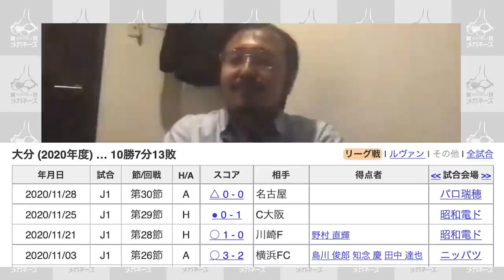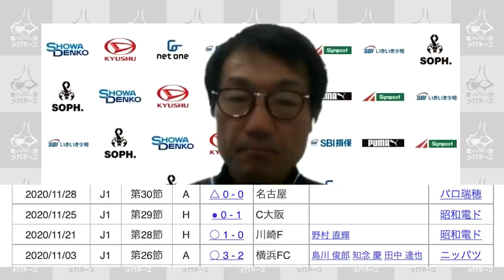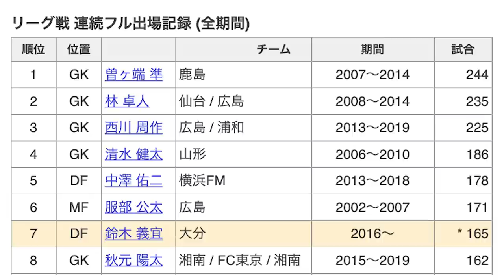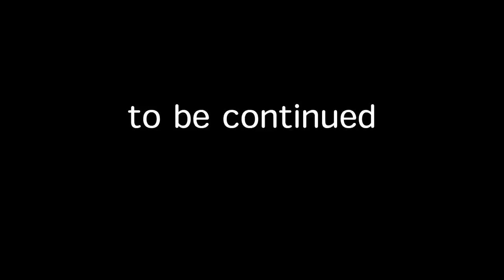「大分トリニータ」片野坂知宏監督に聞く！前編【ＤＡＺＮ Ｊリーグ推進委員会 月間表彰企画】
月間ＭＭＷ（メガネーズがもっともワクワクしたチーム）表彰！
今回は11月の月間ＭＭＷ【大分トリニータ】（前編）

片野坂知宏監督を迎え、
川崎フロンターレの優勝がかかっていた激戦の裏話、
皇帝・鈴木義宜のスゴさ、
さらに中断期間中にトリニータがトライしていた事など語ってもらいました！

【DAZN Jリーグ推進委員会 月間表彰企画】
DAZNとパートナーメディアが立ちあげた
「DAZN Jリーグ推進委員会」が
「Jリーグ月間表彰」をスタート
各スポーツメディアが独自の視点で賞を設定し
選手やクラブを表彰 インタビューを配信していく
特設ページ：スポーツ総合サイト「スポーツナビ」